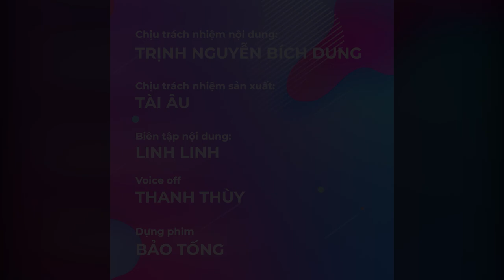Sau cuộc ly hôn đầy ầm ĩ, Lê Huỳnh chiều chuộng vợ mới kém 29 tuổi, Kiều Oanh cũng có hạnh phúc mới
Hãy theo dõi Yan trên:
✔️Youtube Yan News :